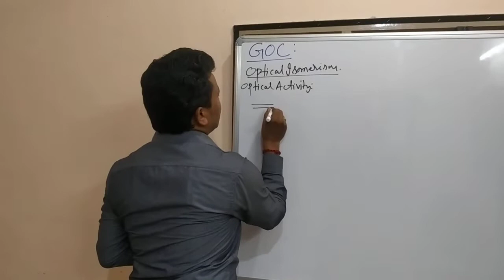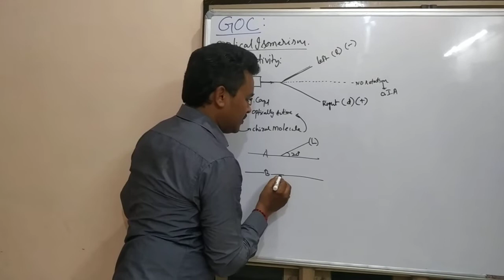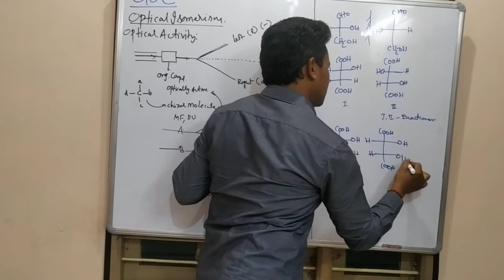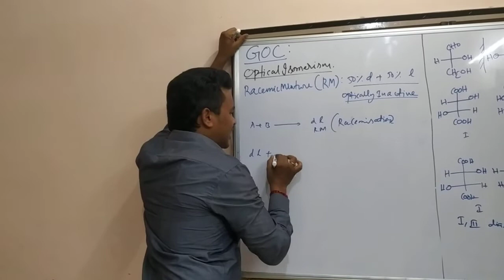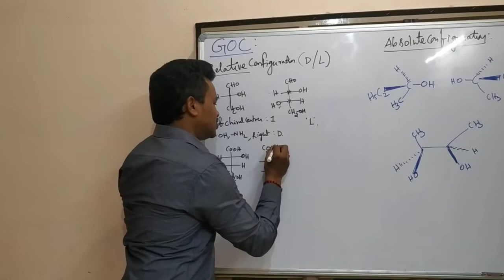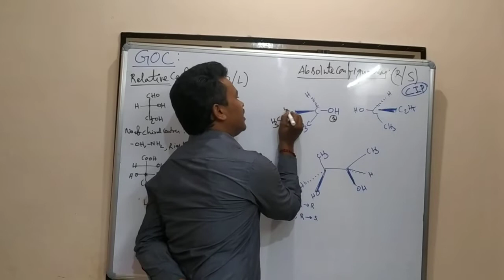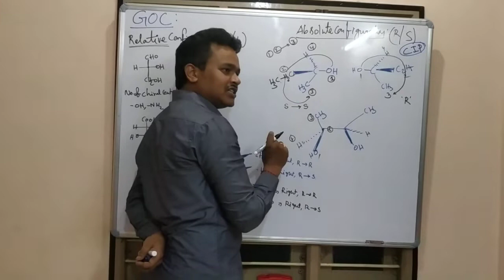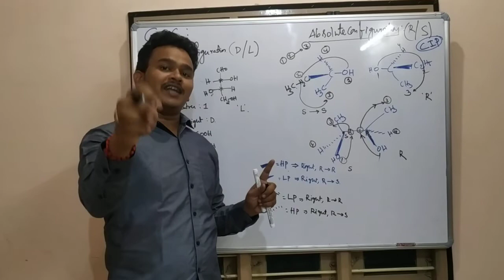GOC Optical isomerism 1